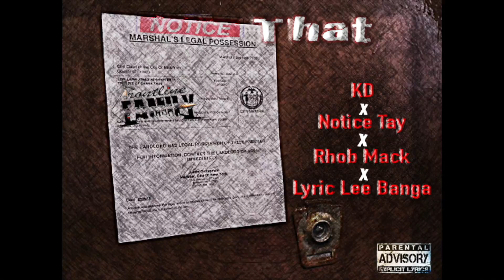“ Notice That “ KAYDABABY x Notice Tay x Rhob mack x Lyric Lee Banga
"Notice That"New Artist, New Music

For More Music by Notice Tay and free downloads and streams go to

RockedOutRecords

FrontlineFlameBoyz

Flystaralumni